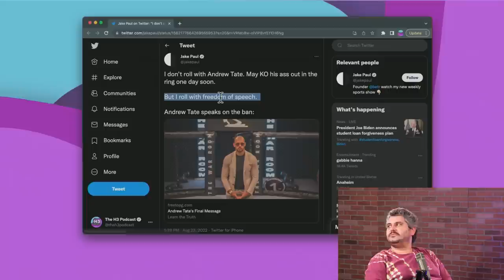Ethan Confronts Tim Dillon About Andrew Tate